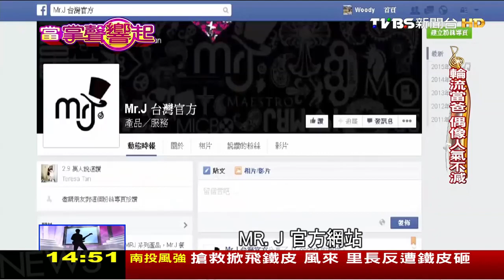天王愛女 劉德華.王力宏.周杰倫.吳尊.黑人陳建州 當掌聲響起20150809